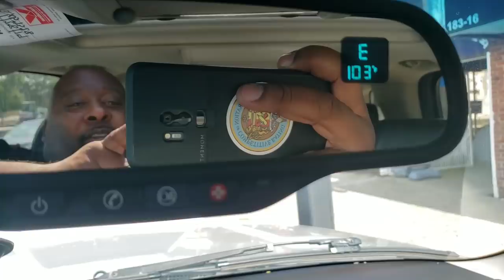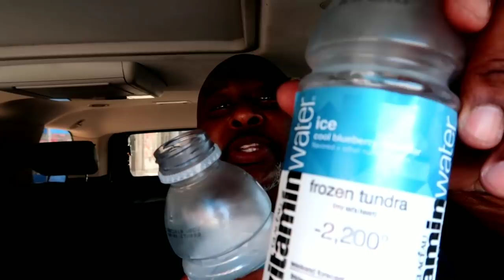Vitamin Water Ice (Blueberry Lavender Flavor) Double Barrel Chug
Like a background track from a chug video? Check out the Badlands Chugs OST (Original Sound Track) Playlist on SoundCloud here: